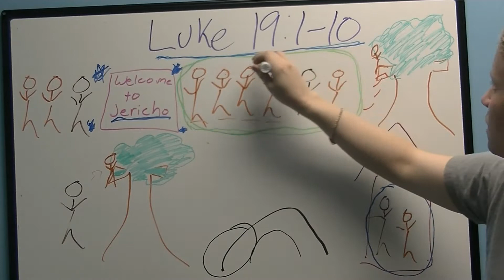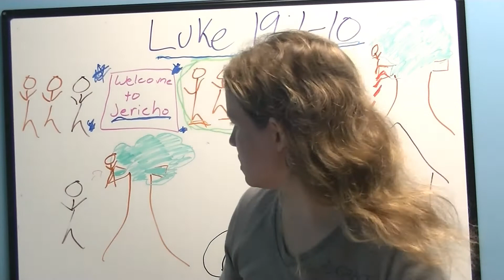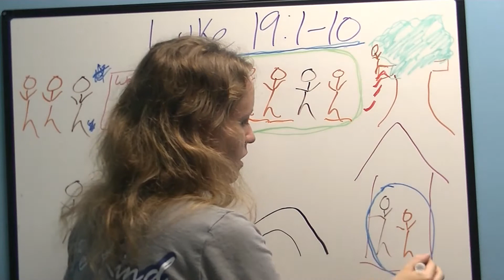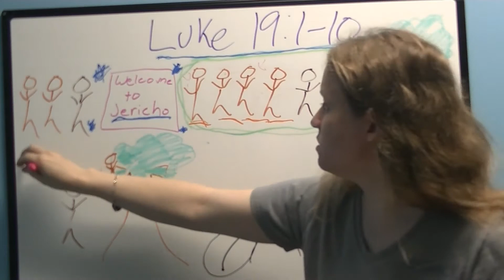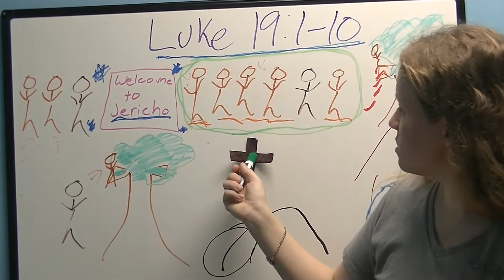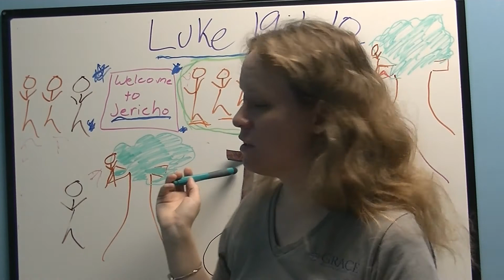Sunday School 4-18-21